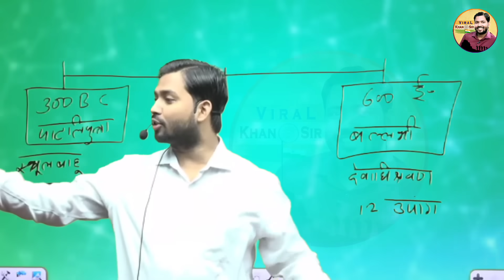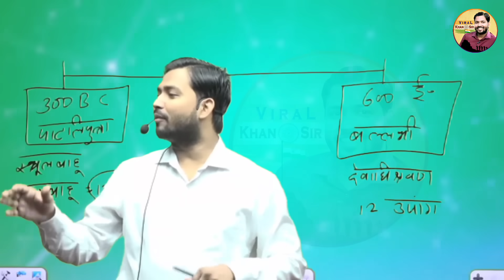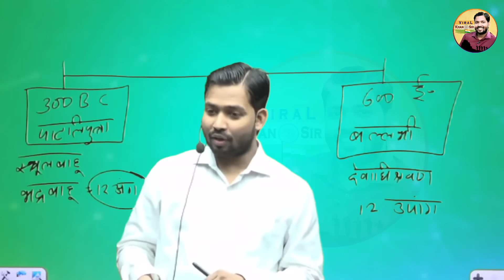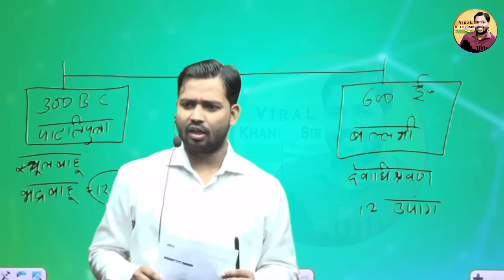आदिपुरुष फिल्म के बारे में क्या बोले खान सर?